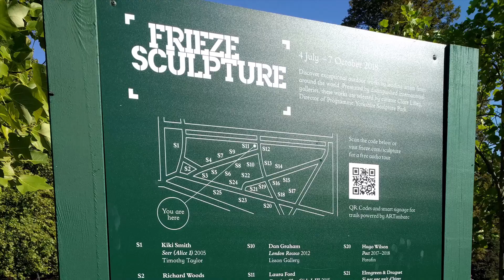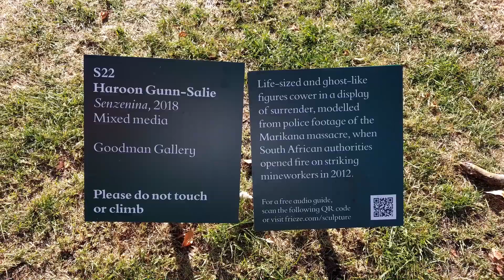Frieze Sculpture 2018 at Regent’s Park, London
Frieze Sculpture 2018 features works by 25 contemporary and modern artists from five continents – exploring multiple concepts, political and architectural ideas, animal forms and material.